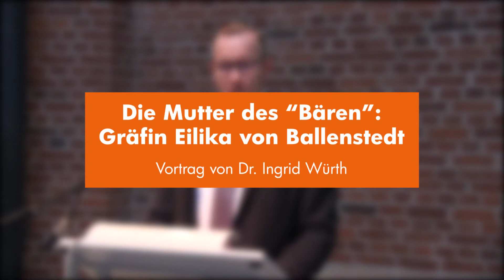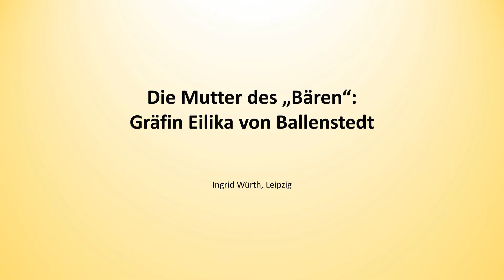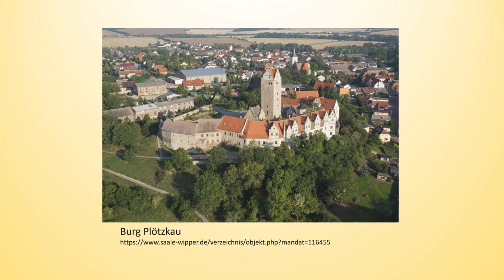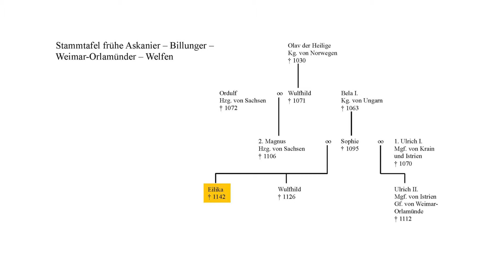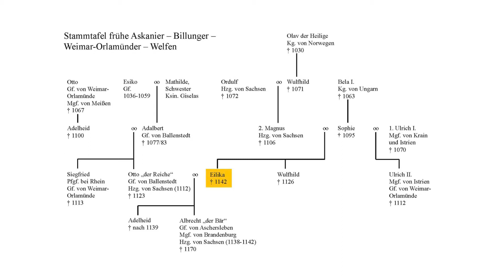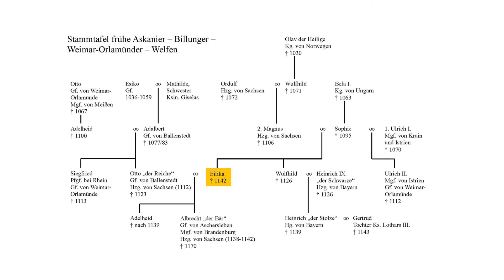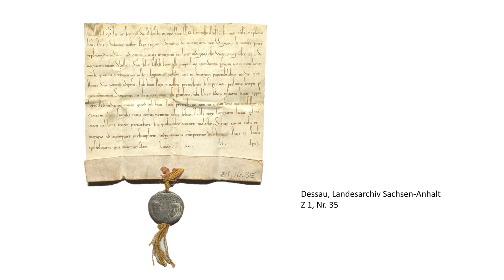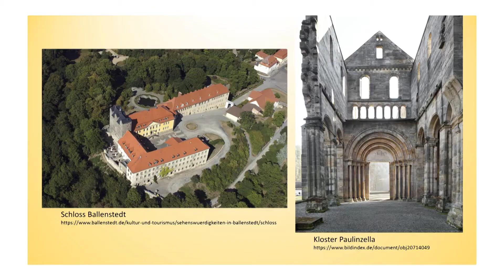Die Mutter des Bären - Gräfin Eilika von Ballenstedt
Die Vortragsreihe des Vereins für Anhaltische Landeskunde im Alten Wasserturm (Landeshauptarchiv Sachsen-Anhalt, Abteilung Dessau) wird mit Unterstützung des Offenen Kanal Dessau aufgezeichnet und ausgestrahlt.
Referentin des Vortrags: Privatdozentin Dr. Ingrid Würth, Leipzig